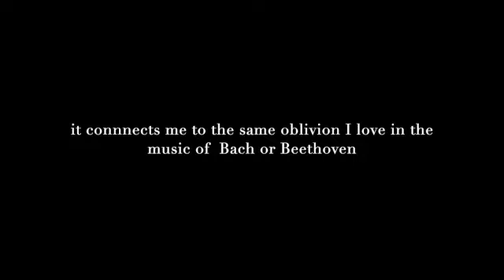Midnight Confession 192 Aeolian guitar Prelude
Midnight Confession 192; it's the middle of the night again, but here is something I've been sitting on that I have wanted to work with for a while.  I recored this on FEB 21/21 and it's Air guitar or Aeolian guitar. Not sure what to call it still. Maybe Atmospheres? In any case it is a very other worldly sound that is created by the wind blowing through my strings on the guitar. I have made a few of these but this one feels like I have a lot of room to explore so, I am done with themes for the month of April and will explore these suds intermittently here. It's not for everyone but I am very attracted to this. I just find I get lost in listening to the partials change and also delight in my inability to control the sound. It is purely nature touching my human made sound box communicating to me, and us.